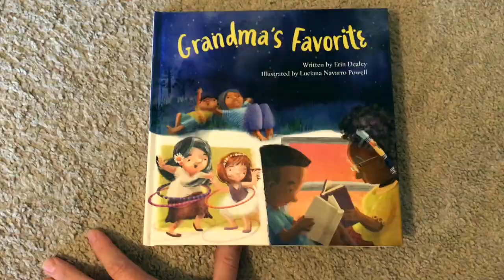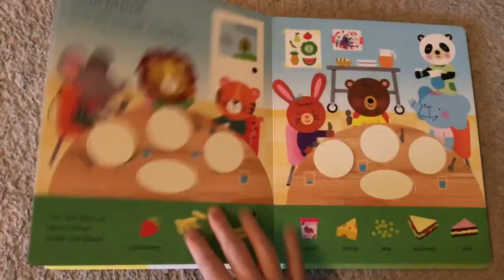A quick overview of our newest baby and toddler books with Usborne Books & More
No sound needed for this super quick overview of our latest releases from Usborne Books & More for babies and young toddlers!